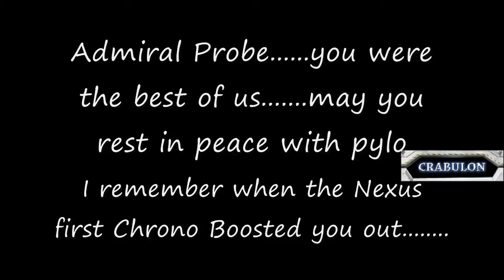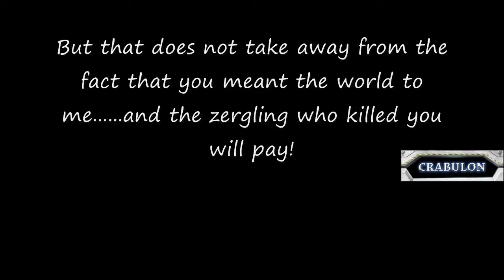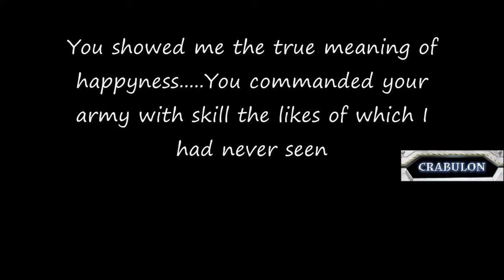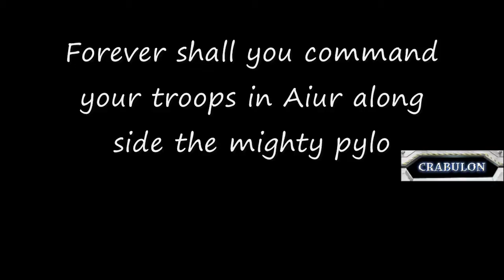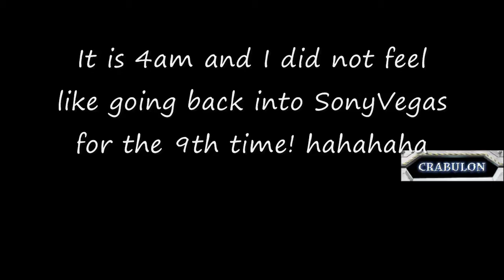Dirge vs Poi Part 2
Witness the death of Admiral Probe and Lament in his passing :( Song is withing temptation-forgiven. I do not own it, it is property of the band